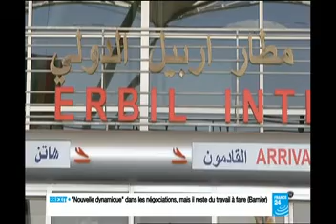France 24 , Kurdistan Coalition de chiens contre le Kurdistan Kurde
Coalition de chiens contre le Kurdistan Kurde